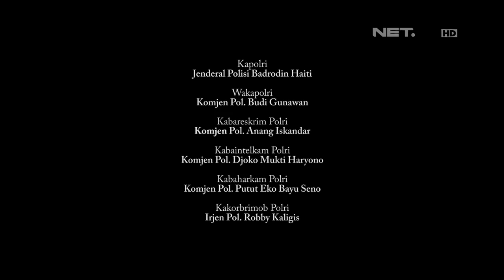86 TilangHatiSaya - IPTU A. Aziz S.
Penertiban Lalu Lintas Pancoran, Jakarta